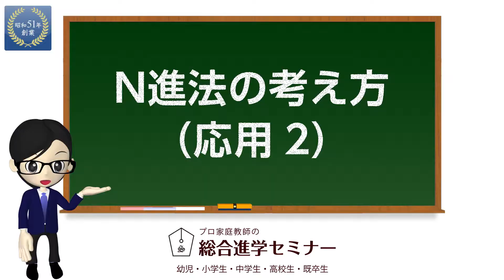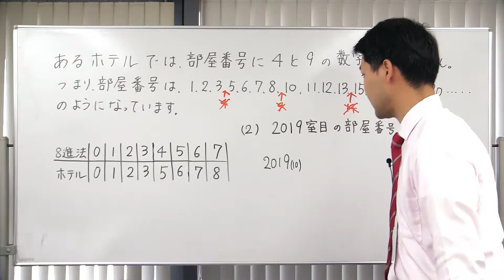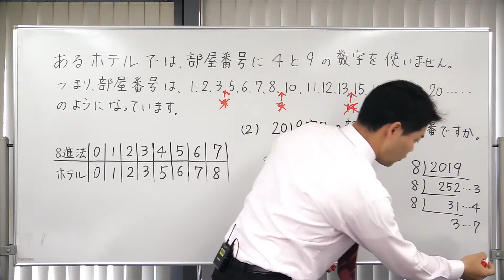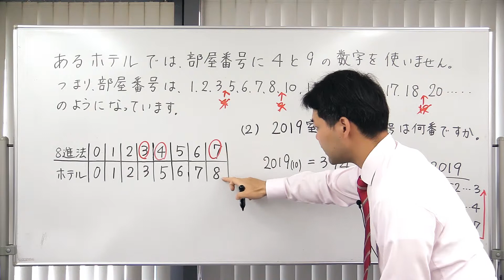N進法の考え方 応用2